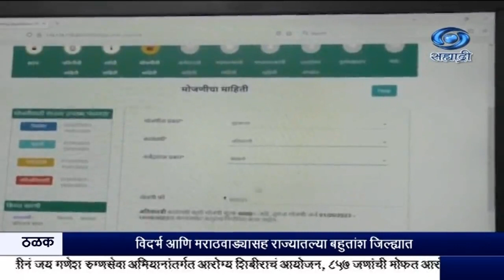वाशिम जिल्ह्यात: शेतकऱ्यांना शेतीचे नकाशे मोबाईलवरच पाहाता यावेत यशस्वी ठरला या योजनेचा पहिला प्रयोग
दि. ०८.०४.२०२३ :
शेतकऱ्यांना शेतीचे नकाशे मोबाईलवरच पाहाता यावेत, अशी सुविधा असणारी अभिनव योजना राज्यात सुरु करण्यात आली आहे. या योजनेचा पहिला प्रयोग वाशिम जिल्ह्यात यशस्वी ठरला आहे.
   --होल्ड--.
सुपर - १. शिवाजी भोसले, अधीक्षक, भूमीअभिलेख, वाशिम.
२. तनिश आंबटपुरे, छाननी लिपीक.
३. प्रमोद सुळे, लाभार्थी, शेतकरी.
अवधी - ३.१३.
सोर्स - रामदास धनगर.